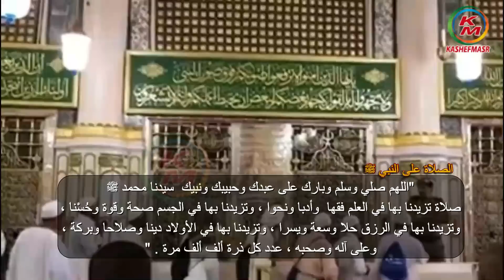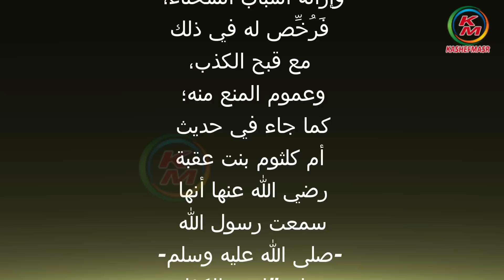مشتروا جهنم |من هم الذين يشترون جهنم|مع الشيخ رمضان عبد الرازق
نقدم لكم قناة كاشفمصر - kashefmasr هذا الفيديو الذي يحمل عنوان "مشتروا جهنم حلقة اليوم 12نوفمبر 2021 من برنامج "الدنيا بخير"، مع الإعلامية لمياء فهمي ويستضيف الشيخ الدكتور رمضان عبد الرازق عضو اللجنة العليا للدعوة بالأزهر الشريف " . حيث يتحدث عن  مشتروا جهنم ، ومن هم الذين يشترون جهنم ، وتفاصيل أخرى .
00:00:00   البسملة والمقدمة
00:00:31    دعاء من الشيخ رمضان عبد الرازق
00:01:53    بعض الناس الذين يشترون جهنم
00:21:31     عقاب نساء كاسيات عاربات
00:22:05    عقاب الذي يعذب الحيوان
00:25:21    دعاء من الشيخ رمضان عبد الرازق
00:25:59   الصلاة على رسول الله ﷺ وثوابها

يتحدث محتوى الفيديوهات عن العديد من الموضوعات الدينية المهمة، حيث يتناول الأخلاق المحمدية ويسلط الضوء على السيرة النبوية وصحابة الرسول، ويتناول أيضاً قصص الأنبياء والإسراء الومعراج. كما يتحدث الفيديو عن سور القرآن وفضلها، وفضل الصلاة على سيدنا محمد، والأدعية والعبادات والصيام والزكاة والحج، وفضل ليالي وأيام معينة في الإسلام.
تتحدث الفيديوهات أيضاً إلى الفتاوى الإسلامية والصدقة والأضحية، والمياجد ، والقرآن الكريم والحديث النبوي والحديث القدسي والأذكار، وقيام الليل وبر الوالدين وقول الحق والصدق دون تردد. كما تتحدث الفيديوهات إلى الحديث عن شخصيات من الصالحين وكنوز إيمانية تثري الروحانية وتزيد من الإيمان والتقوى. بإختصار، الفيديوهات تتحدث عن العديد من المواضيع الهامة في الإسلام ويسلط الضوء على معاني وأهمية هذه المفاهيم في الحياة اليومية.ويتم الحديث بواسطة نخبة المشايخ الأجلاء ، فضيلة الشيخ الدكتور رمضان عبد الازق عضو اللجنة العليا للدعوة بالأزهر الشريف ، وفضيلة الشيخ الدكتور عويضه عثمان أمين الفتوى بدار الإفتاء المصرية ، وفضيلة الشيخ الدكتور مصطفى عبد السلام إمام وخطيب مسجد سيدنا الحسين .كما يتم التحدث في محتوى الفيديوهات عن الأسرة والمجتمع والنواحي الإقتصادية والتقنية والإجتماعية .
كاشف_مصر_كاشفمصر_فاعلا _دالا_للخير
مشتروا جهنم مع الشيخ رمضان عبد الرازق
Buyers of Hell with Sheikh Ramadan Abdel Razzaqbdel Razek
" اللَّهمَّ إنِّا نسألُك فِعلَ الخيراتِ وتركَ المنكراتِ وحبَّ المساكينِ  وإذا أردتَ بعبادك فتنةً ونحن فيهم فاقبضنا إليك غيرَ مفتونين  "